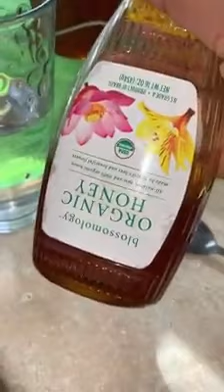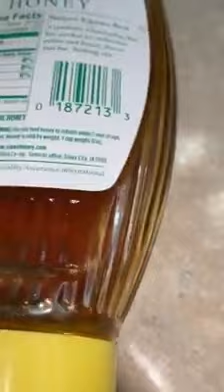Como saber si la MIEL ES REAL.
solo la miel pura tiene diferente reacción en el agua, aqui aprende.